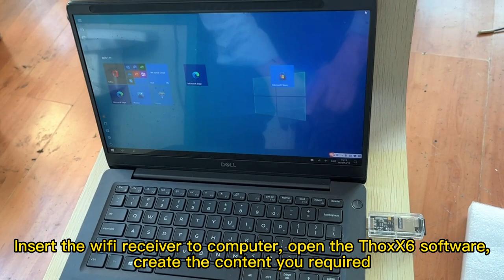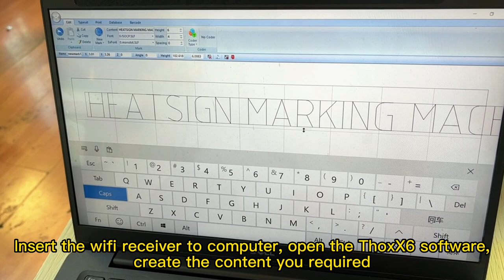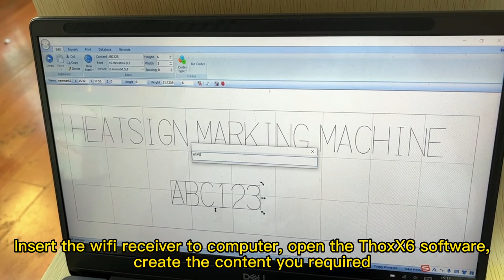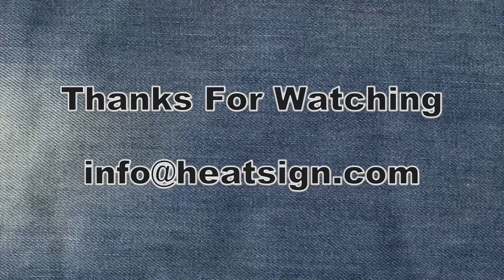How to Use a Cordless Dot Peen Marking Machine | Step-by-Step Guide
Conventional dot peen marking machines usually need to be connected to a computer and a compressor, it is very unportable.

Now we have a new product cordless WIFI dot peen marking machine  to solve this problem.

In this video, we'll show you how to use a cordless dot peen marking machine to create permanent marks on metals, which also can work on hard plastic and wood.

We'll cover everything from setting up the machine and choosing the right marking tip to programming text, you also can create other designs such as logos. Whether you're new to dot peen marking or looking to improve your skills, this step-by-step guide will help you get the most out of your cordless marking machine. So grab your machine, follow along, and start making your mark!

Get in touch with us right away if you are interested in one of our making machines. You can be sure that we will provide you with a machine that meets your business requirements.

Skype: rexhang
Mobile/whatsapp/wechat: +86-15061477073